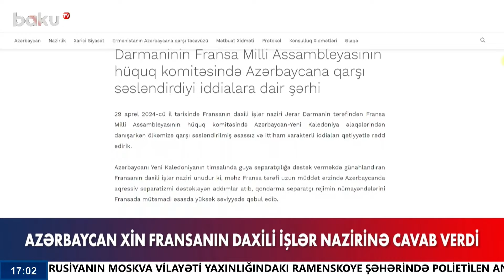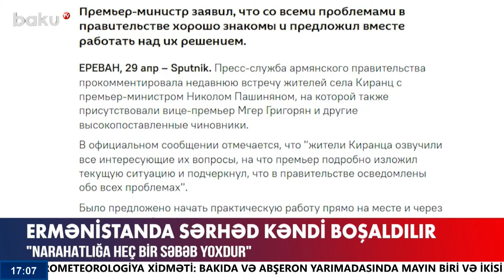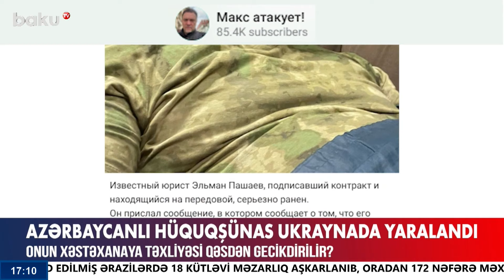Erməni cinayətləri gün üzünə çıxır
00:00  Giriş
00:58  Azərbaycan XİN Fransanın DİN rəhbərinə cavab verdi
01:59  608 nəfərin qalıqları aşkarlandı
03:57  Natiq Qasımovun qalıqları axtarılır
05:49  Fransa səfiri Azərbaycana qayıtdı
06:36  Ermənistanda sərhəd kəndi boşaldılır
07:46  Ukraynada son vəziyyət
09:57  Azərbaycanlı hüquqşünas Ukraynada yaralandı
11:05  98 yaşlı Ukraynalı qadının məharəti
12:25  Baydenlərin başı yenə qalmaqalda
14:17  Sanitariya-Karantin mərkəzində əməliyyat keçirildi
14:55  Ölümlə nəticələnən avtomobil qəzası
15:44  Bağ evlərinin qiyməti od tutub yanır